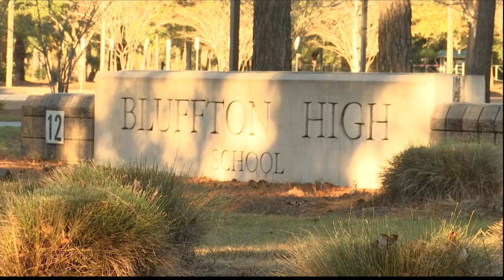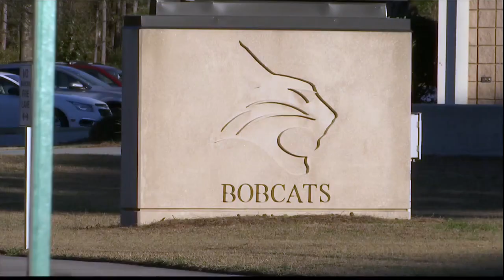Former Bluffton High School student sues School district after 3 alleged sexual assaults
Plantiff known as "E.R." in lawsuit says she was told not to pursue one assault because he was a star football player